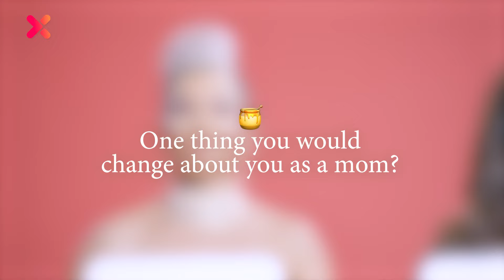Get to know the mommies | The Mommy Club: Sugar & Spice | Showmax original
Two episodes in and it's time to get to know the mommies a little better. This is the MommyClubSS Q&A. Let's see what your faves are all about.